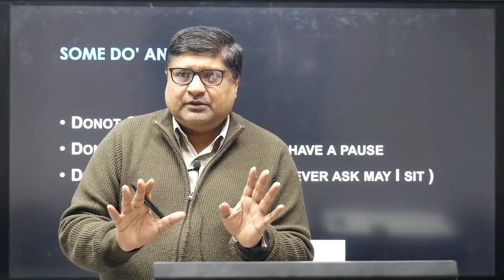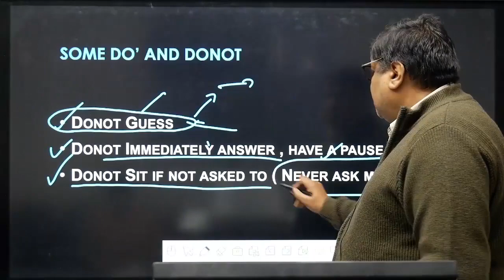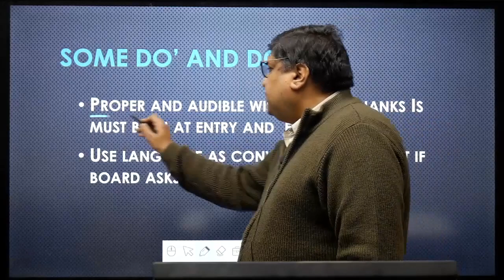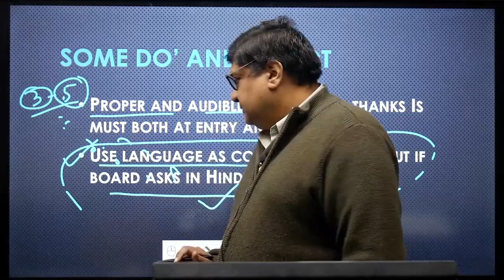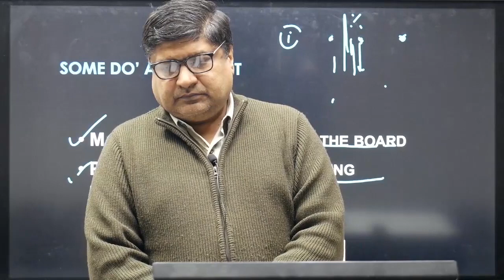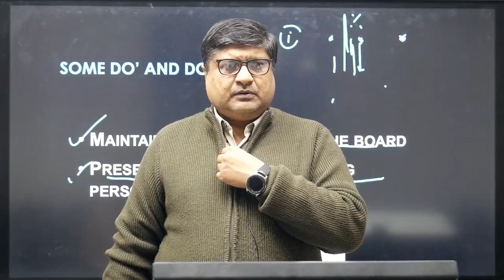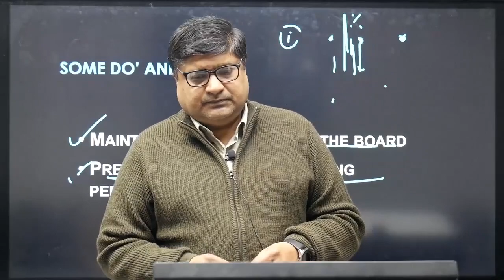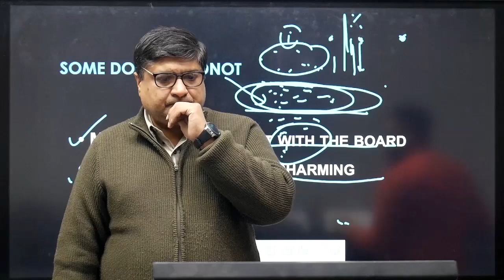HCS EXAM 2023 | Interview Preparation | Do's & Don'ts in Interview | abhimanu IAS | By Bansal Sir